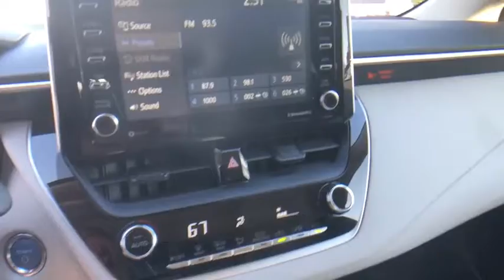2021 Toyota Corolla_Hybrid at Puente Hills Toyota. Servicing Claremont, West Covina, Diamondbar, Row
Black Sand Pearl New 2021 Toyota Corolla_Hybrid available in City of Industry, California at Puente Hills Toyota. Servicing the Claremont, West Covina, Diamondbar, Rowland Heights, Hacienda Heights, La Puente, CA area.

2021 Toyota Corolla Hybrid LEbr1.8L DOHC 16V VVTbr53/52 City/Highway MPGbr1.8L DOHC 16V VVT. . Welcome to the House of YES! We have a HUGE selection were family owned and operated were known as the peace-of-mind dealership and we make it FUN to buy a car. One visit and you will be a customer for life!
2-stage unlocking doors,4-Wheel Disc Brakes,6 Speakers,ABS (4-wheel),ABS brakes,AM/FM radio: SiriusXM,Adaptive cruise control,Adaptive stop and go cruise control (semi-automatic),Air Conditioning,Air filtration,Airbag deactivation (occupant sensing passenger),Alloy wheels,Antenna type (diversity),Antenna type (mast),Anti-theft system (engine immobilizer),Apple CarPlay/Android Auto,Armrests (rear center with cupholders),Armrests (rear folding),Assist handle (front),Assist handle (rear),Auto High-beam Headlights,Auto start/stop,Automatic emergency braking (front pedestrian),Automatic emergency braking (front),Automatic temperature control,Autonomous lane guidance (lane centering),Auxiliary audio input (Bluetooth),Auxiliary audio input (USB),Auxiliary audio input (iPod/iPhone),Auxiliary audio input (jack),Battery saver,Body side reinforcements (side impact door beams),Brake assist,Braking assist,Bumpers: body-color,Camera system (rearview),Cargo area light,Carpet Mat Package (TMS),Center console (front console with armrest and storage),Child safety door locks,Child seat anchors (LATCH system),Clock,Connected in-car apps (Amazon Alexa),Connected in-car apps (Yelp),Connected in-car apps (sports),Connected in-car apps (stocks),Connected in-car apps (weather),Crumple zones (front),Crumple zones (rear),Cupholders (front),Cupholders (rear),Daytime running lights (LED),Delay-off headlights,Digital odometer,Door handle color (body-color),Drive mode selector,Driver assistance app (roadside assistance),Driver door bin,Driver information system,Driver seat manual adjustments (6),Driver seat manual adjustments (height),Driver seat manual adjustments (reclining),Driver vanity mirror,Dual front impact airbags,Dual front side impact airbags,EV battery capacity (1.3 kWh),Electric Motor HP (71),Electric Motor Power Output (Kilowatts) (53),Electric Motor Torque (120),Electric motor battery type (nickel-metal hydride),Electronic Stability Control,Electronic brakeforce distribution,Electronic messaging assistance (voice operated),Electronic messaging assistance (with read function),Electronic parking brake (auto off),Emergency communication system: Safety Connect with 1-year trial,Emergency interior trunk release,Emergency locking retractors (front),Emergency locking retractors (rear),Energy absorbing steering column,Exterior Parking Camera Rear,Exterior entry lights (approach lamps),External temperature display,Floor material (carpet),Four wheel independent suspension,Front Bucket Seats,Front Center Armrest,Front air conditioning (automatic climate control),Front air conditioning zones (single),Front airbags (dual),Front airbags (passenger seat cushion),Front anti-roll bar,Front beverage holders,Front brake diameter (10.8),Front brake type (ventilated disc),Front bumper color (body-color),Front headrests (2),Front headrests (adjustable),Front reading lights,Front seat type (bucket),Front seatbelts (3-point),Front shock type (gas),Front spring type (coil),Front stabilizer bar,Front struts (MacPherson),Front suspension classification (independent),Front suspension type (lower control arms),Front wipers (variable intermittent),Fuel economy display (MPG),Fuel economy display (range),Fully automatic headlights,Gauge (tachometer),Grille color (black),Headlights (LED),Headlights (auto delay off),Headlights (auto high beam dimmer),Headlights (auto on/off),Heated door mirrors,Hill holder control,Hybrid Gas Engine HP (96),Hybrid Gas Engine HP@RPM (5200),Hybrid Gas Engine Torque (105),Hybrid gas Engine Torque@RPM (3600),Illuminated entry,Impact absorbing seats (dual front),Impact sensor (alert system),Impact sensor (battery disconnect),Impact sensor (fuel cut-off),Infotainment screen size (8 in.),Instrument cluster screen size (7 in.),Interior accents (chrome),Interior accents (metallic-tone),Knee airbag,Knee airbags (driver),Lane deviation sensors,Lane keeping assist,Low tire pressure warning,Mirror color (body-color),Multi-function display,Multi-function remote (panic alarm),Multi-functi